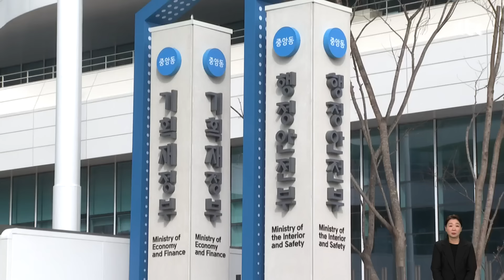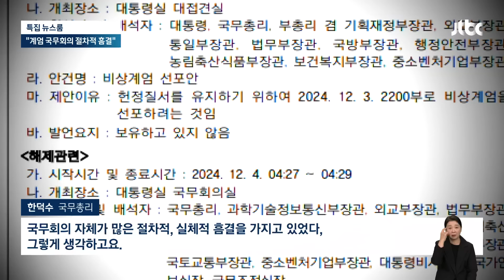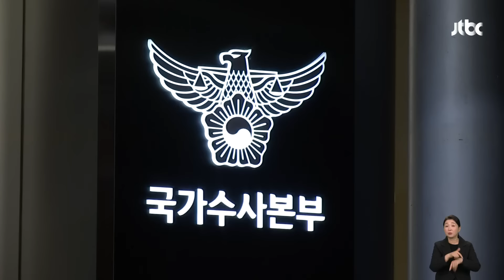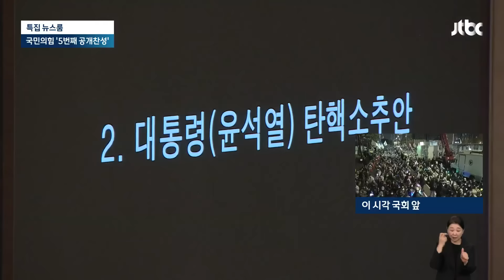[뉴스룸 모아보기] "계엄은 고도의 정치행위"…정부·여당 똑같은 발언, '내란 감싸기'인가 (24.12.11) / JTBC News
0:00 정부·여당 말 맞춘 듯 "계엄은 고도의 정치행위"…야당 "내란 옹호" 맹비난
03:14 불법 계엄 선포 전 국무회의 '5분 끝'…한덕수도 "절차적 흠결" 인정
05:42 경찰, 대통령실 압수수색…내란 혐의 영장에 적힌 피의자 '윤석열'
07:38 김재섭 "가장 질서있는 퇴진은 탄핵"…국민의힘 5명째 '이탈'
09:50 그날 새벽, 윤 대통령-김용현-박안수 '3자 회동' 사실이었다